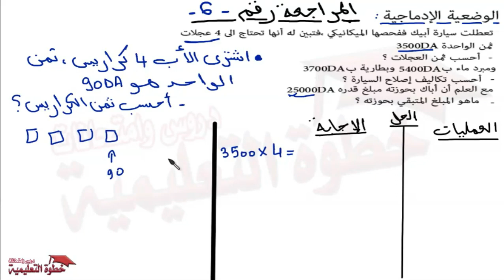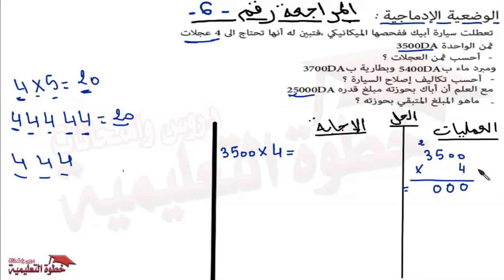مراجعة الجزء 6 رياضيات الفصل الاول السنة الرابعة ابتدائي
هذا الفيديو درنا فيه وضعية ادماجية خاصة بالبيع والشراء

أي طلب ولا إستفسار خبرونا بيييه ونجاااوبكم في الحييين
تبعووو مزااال جايييين البااااقي بالتوفييييق

هذا المراجعة فيها الأوزان وتحويلاتها

هذ الوضعيات يقدر يتمرس عليها تلاميذ السنة الخامسة والسنة الرابعة وحتى الثالثة على حد سواء
بالتوفييييق

هناك المزيد قادم بإذن الله إدعمونا فقط 😍😍

اذا عندك أي مشكلة او أي إستفسار أو درس مُبهم ومش مفهوم..😓😓،

معليش قولي في الكومنتار واش خصك وانا بإذن الله نجاوب عليك 🤩🤩 ،

ولا نخدملك درس على شكل فيديو توضيحي مع سلسلة تمارين هادفة 🧐🧐

ما تنساش برك تاجوتيني بش كي نطلع الفيديو يوصلك إشعار ولا تنبيه.😉

  ما تنساش تعطوني رايكم في الطريقة الجديدة قولولي عجبتكُم؟ 😎🤔

قولولي كش إقتراحات ؟كش طلبات؟كش إستفسارات ؟ 🧐🎓🎒🧐